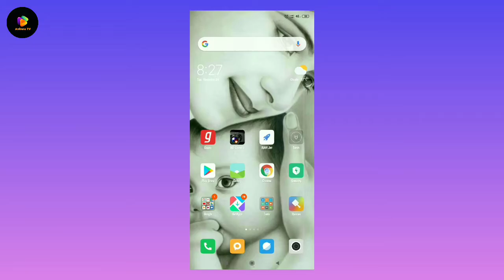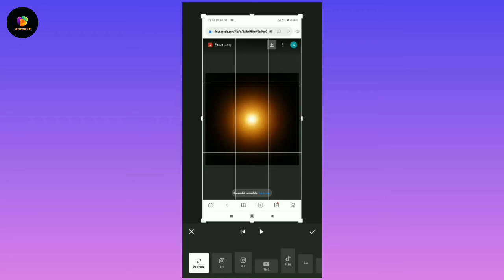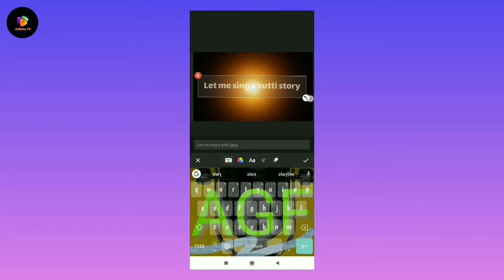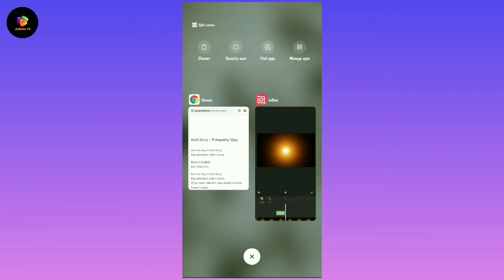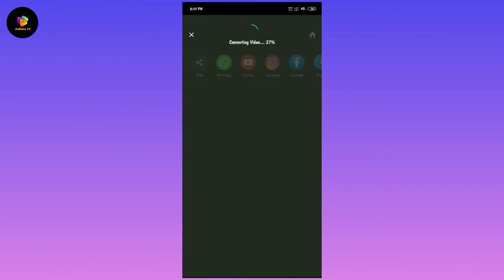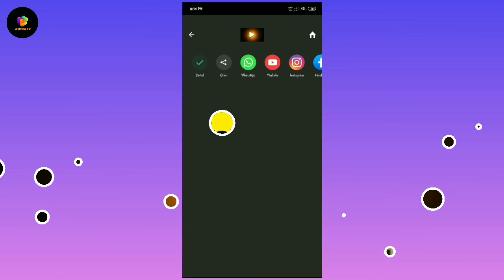inshot video editing|inshot video editor|inshot video maker|inshot app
how to make your style lyrical Video make. this video Lyrics video how to make, video.